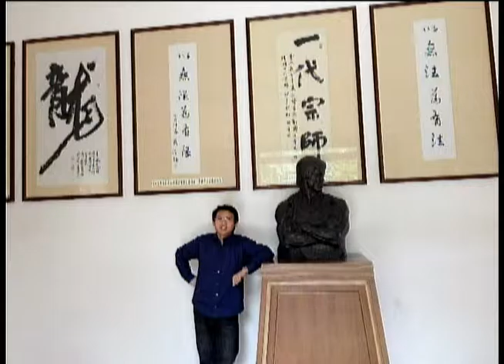Journeys: People and Places - August 14, 2016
Dr. Aaron Rabena, a PhD graduate of Shandong University shares his experiences in China. Retired Brigadier General Victor Corpus voices his views on the Philippine-Chinese relationship.